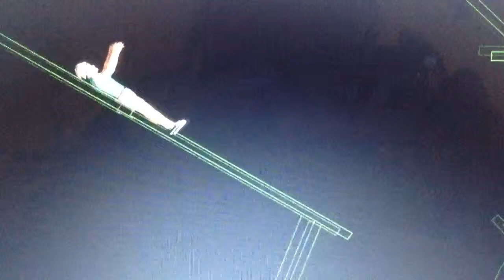Happy Wheels Fail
I failed at Happy Wheels